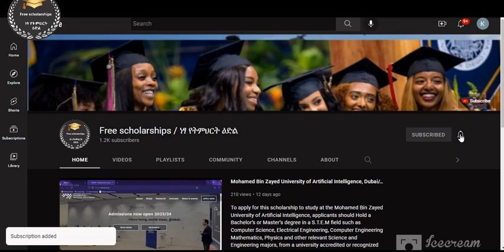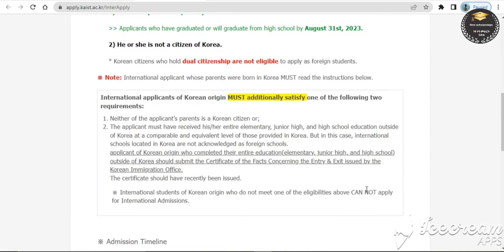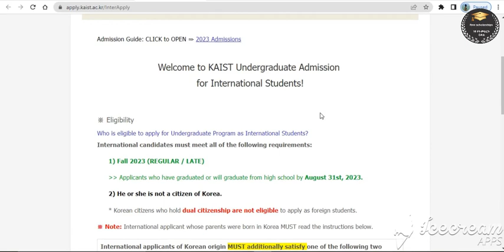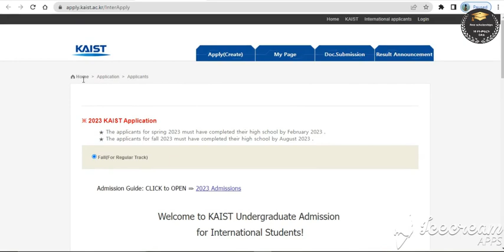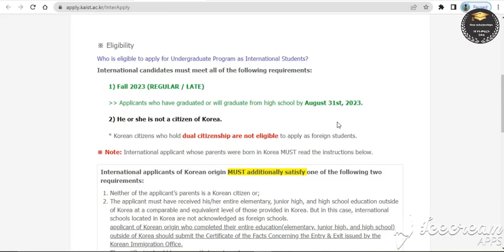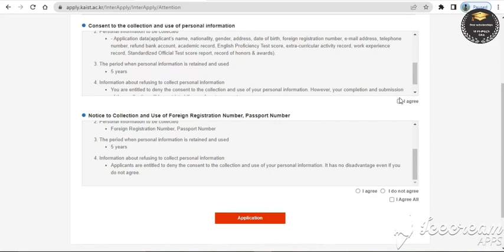The KAIST International Student Scholarship for International Students, Korea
This post is only for undergraduate programs. Therefore, candidates willing to apply for a master’s and PhD degree program KAIST Undergraduate Admissions should click here.

                                               ✨ Good Luck! ✨